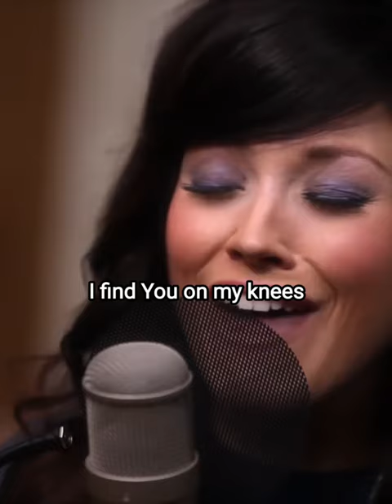💛🤗Find you on my knees🥺🙏